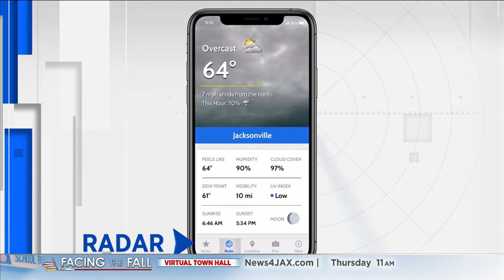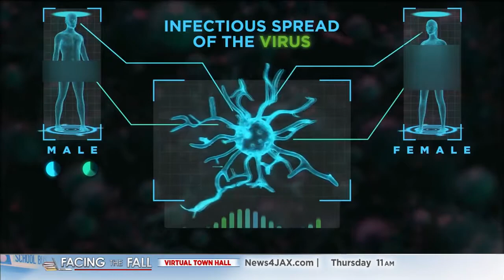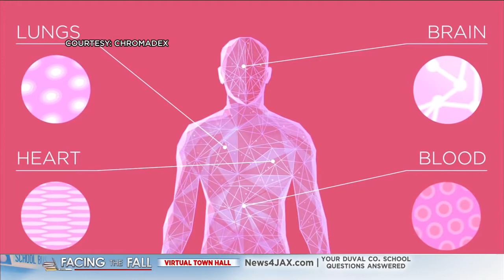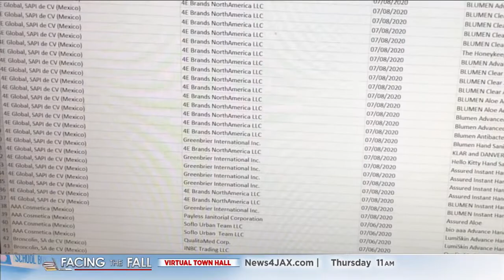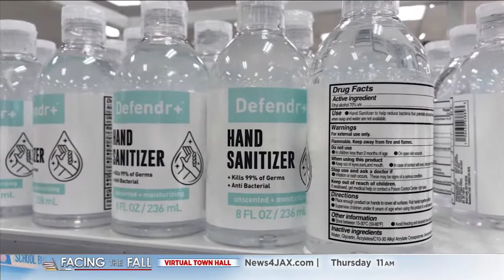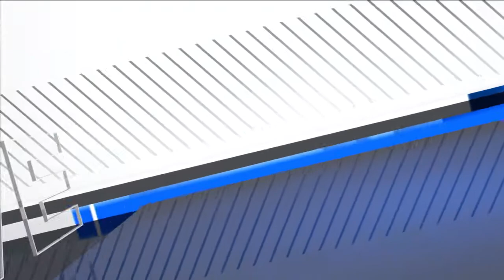07 28 20 11PM A BLOCK